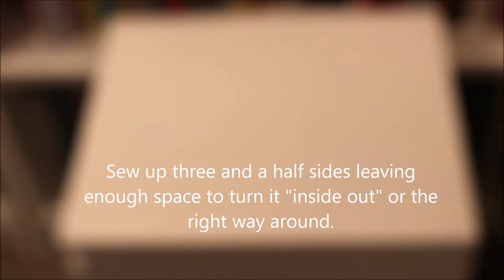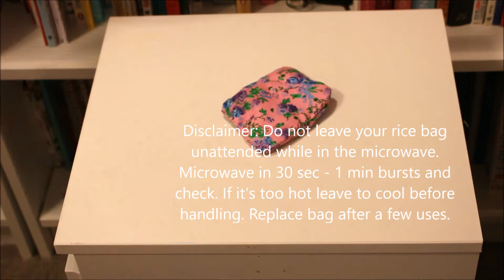Relaxing Rice Bag - Perfect for Exam Stress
Simple tutorial on how to make a rice bag that can be placed in the microwave to be heated to provide stress relief and calm.
Suggested scents include lavender , peppermint and Ylang Ylang, all help to calm, relax or aid concentration.
This can also be used for easing stomach cramps or tense muscles and can easily be made bigger to cover a bigger area.

If the bag is too hot leave it to cool before handling.
Your rice bag will have to be replaced after a few uses, take care to look for any signs of wear.
Ensure your essential oils are safe to be heated.
Ensure your fabric is 100% cotton and synthetic materials may burn or melt in the microwave.